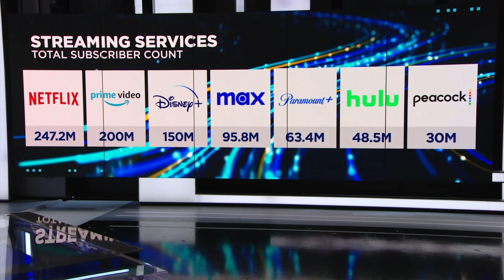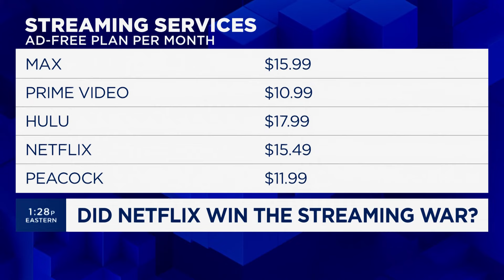Netflix won the streaming war: BofA Securities’ Jessica Reif Ehrlich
Jessica Reif Ehrlich, BofA Securities senior U.S. media and entertainment analyst, joins 'The Exchange' to discuss streaming service competitors, Netflix's position in 2024, and more.